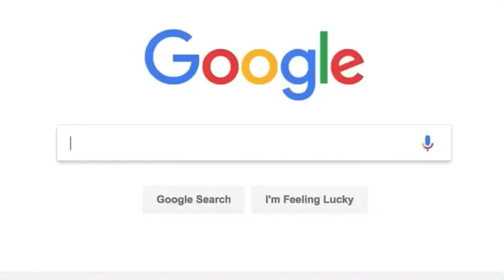Is there a Magikoopa Amiibo?